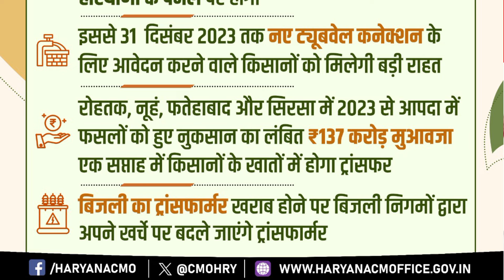हरियाणा बुढ़ापा पेंशन कब मिलेगी | Haryana Budhapa Pension Kab Aayegi | किसानों को दिया बड़ा तोहफा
हरियाणा सरकार घोषणा ।। 1.80 लाख रु से कम आय वालों के लिए बड़ी खुशखबरी धमाका।। आज 28 जुलाई 2024 ऐलान

पेंशन हेल्पलाईन नंबर
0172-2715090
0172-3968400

अभी अभी आईं बुढ़ापा पेंशन को लेकर बड़ी खुशखबरी ।। Haryana bhudapa pension new update। Haryana bhudapa pension update
budhapa pension kaise apply kare हरियाणा बुढ़ापा पेंशन कब आएगी हरियाणा बुढ़ापा पेंशन कब आएगी
बुढ़ापापेंशनबढ़ोतरीहरियाणा। पेंशनधारकों को सरकार की घोषणा / old age pension haryana latest news
budhapa pension latest
हरियाणा में विधवा पेंशन कितनी है
हरियाणा में विधवा पेंशन कब आएगी हरियाणा में विधवा पेंशन कब तक आएगा हरियाणा सरकार की नई योजना हरियाणा सरकार नई योजना हरियाणा सरकार नई योजना हरियाणा सरकार बुढापा पेंशन योजना बुढापा पेंशन 2023budhapa pension punjab budhapa pension kab milegi budhapa pension kaise check karen budhapa pension kab aaegi
budapa pension sceme in hariyana बुढ़ापा पेंशन कैसे बनाए बुढ़ापा पेंशन कैसे चैक करे बुढ़ापा पेंशन कब आएगी बुढ़ापा पेंशन योजना बुढ़ापा पेंशन में बढ़ोतरी 3100 रुपए हर महीनें मिलेंगे हरियाणा मे बुढ़ापा पेंशन budapa pension 2024